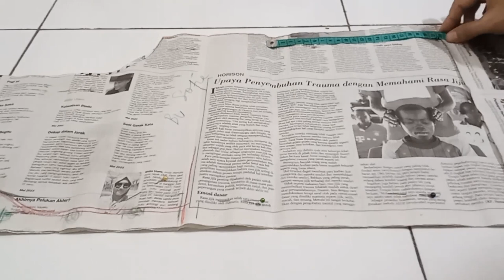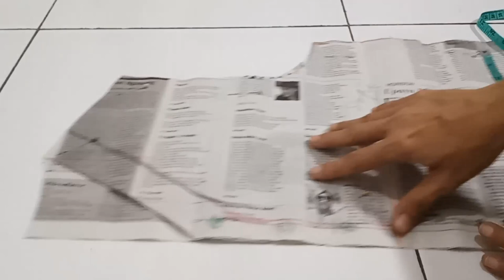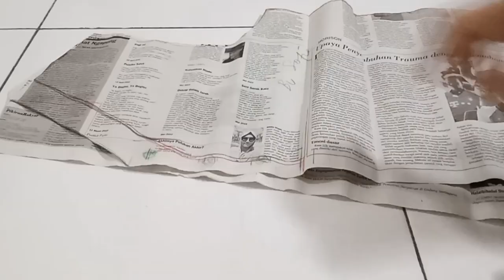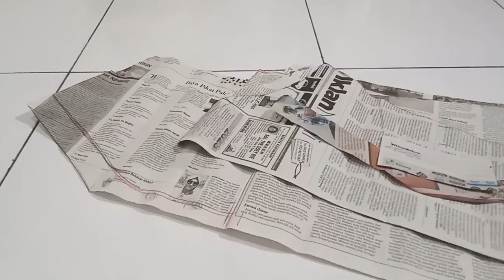Mudahnya! Membuat Baju Atasan, Blouse Leher V Kancing Depan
Terkadang kesulitan menjahit itu, bukan di pembuatan pola atau di proses menjahitnya. Penggunaan bahan tertentu dan alat pendukungnya pun harus diperhatikan.